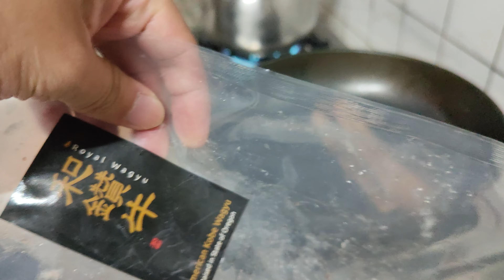20220625 黃凱莉煎和牛的牛排